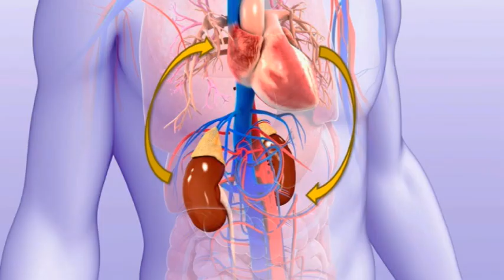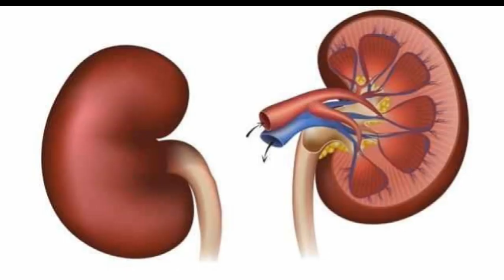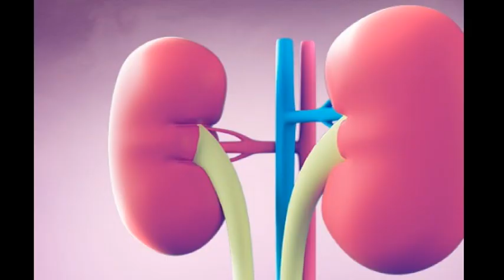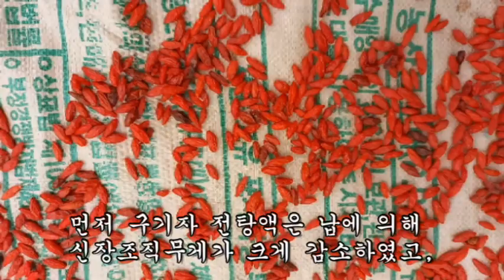신장병 살리는 최고의 약초요법